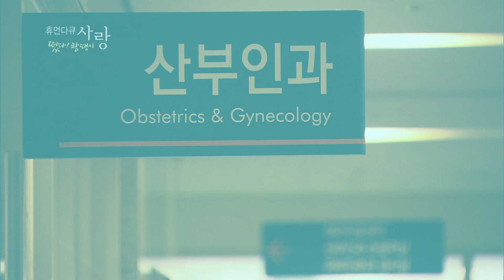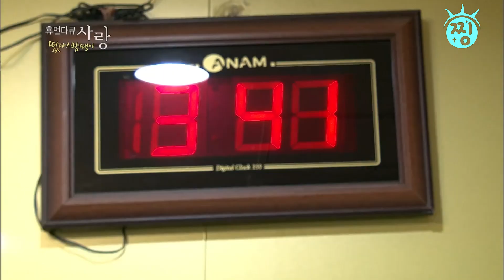[ch.찡💧] 휴먼다큐 사랑 앙코르 💕😭떴다, 광땡이!_약물 복용 중단, 조산을 이겨낸 기적 같은 출산!_2편_휴먼다큐 사랑_찡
은정 씨는 뇌하수체선종이라는 희귀병으로 임신 가능성이 낮은 상황...
평생 약을 복용해야 하는 은정 씨에게 기적 같은 일이 일어났다!
하늘의 선물인 아이가 생긴 것!
출산예정일이 3월 8일이라 태명도 '광땡이'로 지었다.
하지만 기쁨도 잠시, 임신인 줄 모르고 복용한 약...
노산, 뇌하수체 선종, 당뇨, 저혈압, 조산의 가능성까지...
임신 후 10개월간 약물 복용을 중단한 은정 씨,
그렇게 엄마의 인내로 하나의 가족이 탄생하고 있었다.

‹휴먼다큐멘터리 사랑 2013›4회 / 13.05.27 방송